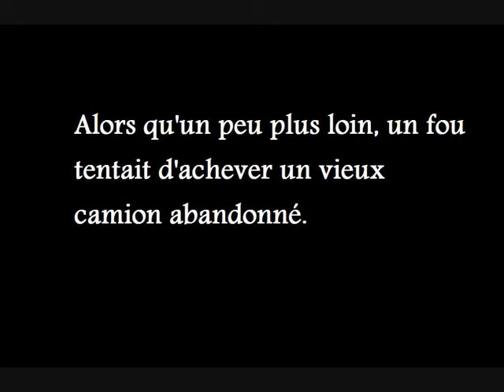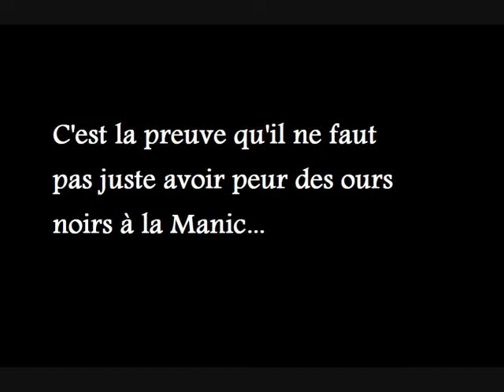Ce qui se passe à la Manic...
Il y a parfois des gens qui perdent la tête, même en vacances à l'autre bout du monde.